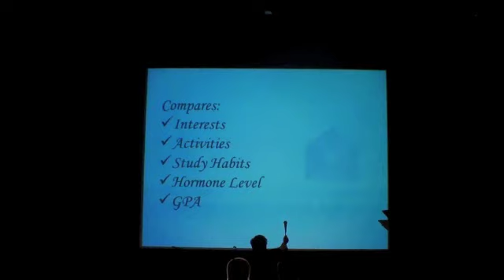KoreaNite 2012 - MC Act eHalmony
MCs introduce a new way to meet your K-drama soulmate.